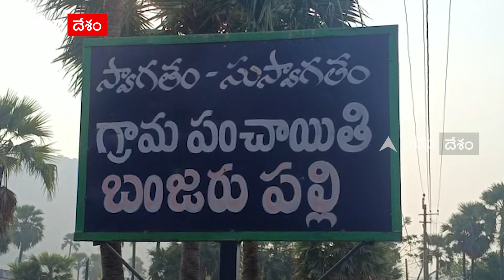Mulugu : వేరొక మహిళతో అక్రమ సంబంధం పెట్టుకున్నాడని ఓ వ్యక్తికి అగ్ని పరీక్ష | DNN | ABP Desam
ఏంటి...? నిప్పుల కొలిమిలో ఉన్న గడ్డపారను అలా తీస్తున్నాడేంటి..? ఏదైనా సాహసం చేస్తున్నాడా..? అని పిస్తోంది కదా..! కానీ, ఇది ఊర్లో పెద్దలు పెట్టిన ఆటవిక పరీక్ష.

Mulugu News | వేరొక మహిళతో అక్రమ సంబంధం పెట్టుకున్నాడని ఓ వ్యక్తికి అగ్ని పరీక్ష | DNN | ABP Desam